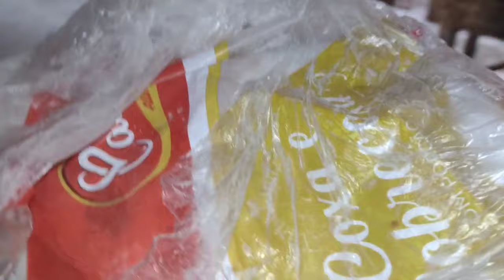COMO ORGANIZAR a CASA TODOS OS DIAS. ROTINA PUXADA + ORGANIZANDO A CASA EM DIAS DE CHUVA 🌧️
Oi gente
No vídeo se hj eu gravei minha manhã bem corrida